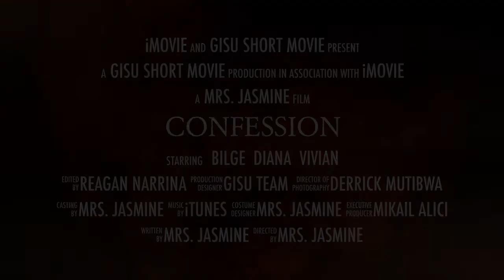Galaxy International School Uganda Short movie - Confession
Galaxy International School Uganda Short Movie